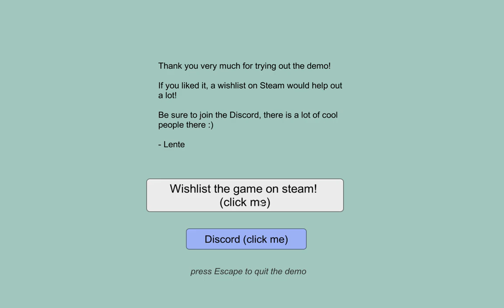Spilled! - an environmentally conscious game about cleaning up oil spills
Spilled! is a cosy indiegame with an important message: keep our waters clean! You control a little boat that sucks up all the oil on the water surface, exchange it for money and use it to upgrade your boat to be bigger, faster and better at cleaning up more oilspills.

I played an unfinished demo version of the game, but it already looks very promising!